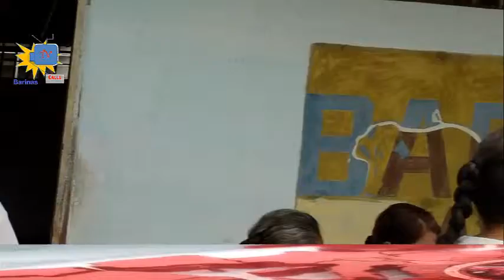ENFERMERAS AMBULATORIO BARRIO ADENTRO BARINAS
TVCALLEBARINAS